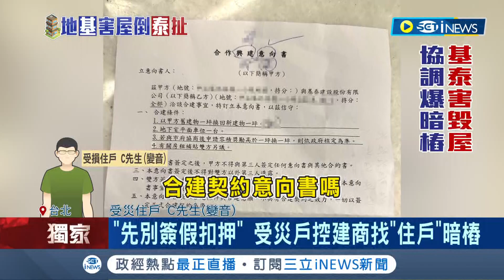受災戶開嗆基泰"害我家塌你只管布達"! 受災戶控建商找"住戶"暗樁 幫建商傳話逼簽合建意向書:別簽假扣押委託書｜記者 邵子揚 顧元松｜【台灣要聞】20230910｜三立iNEWS